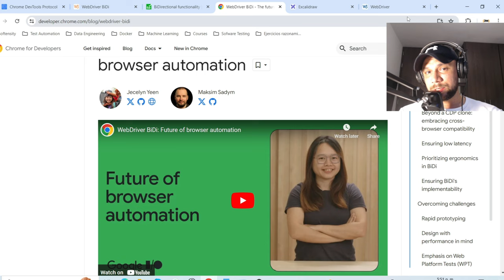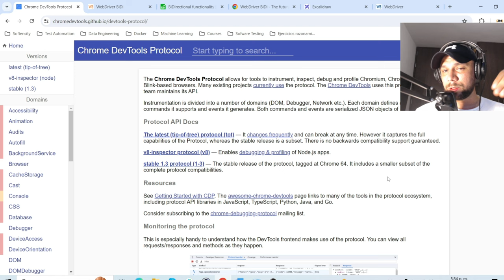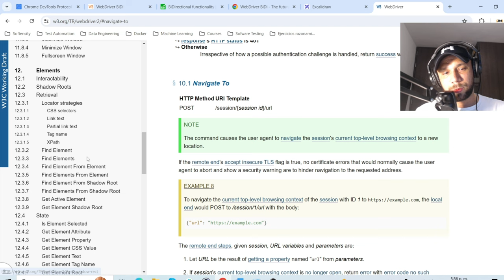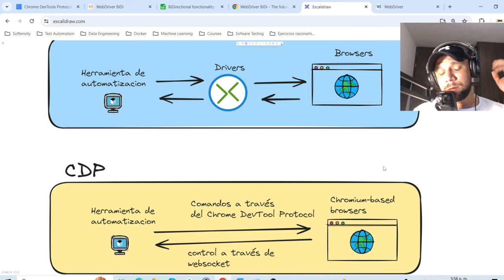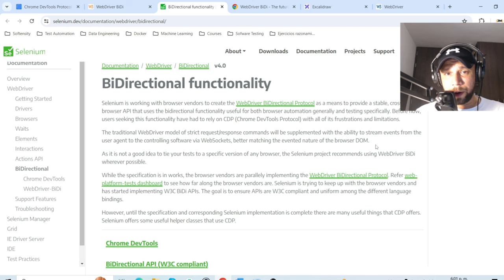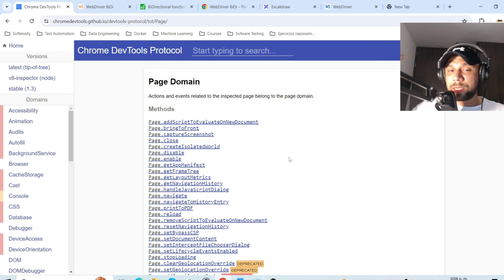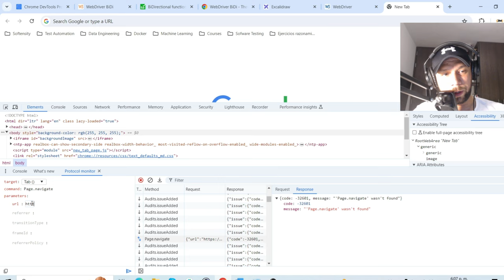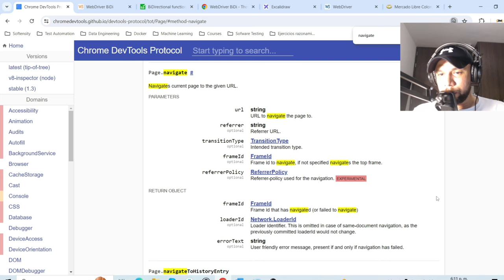Webdriver Bidi y protocolo Chrome devtools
En este video doy una explicación de que es webdriver bidi y que nos va a permitir a hacer.